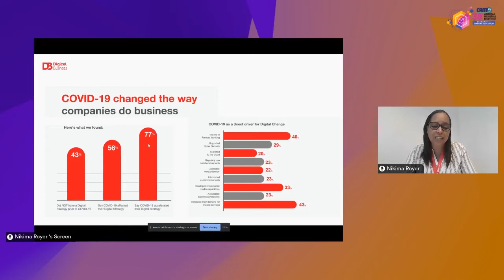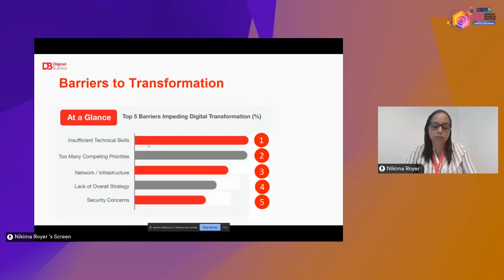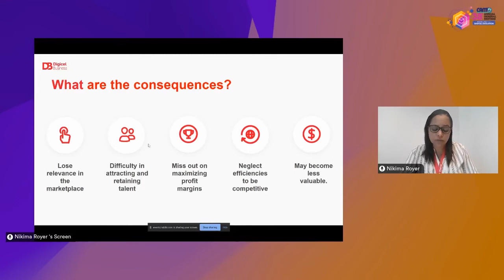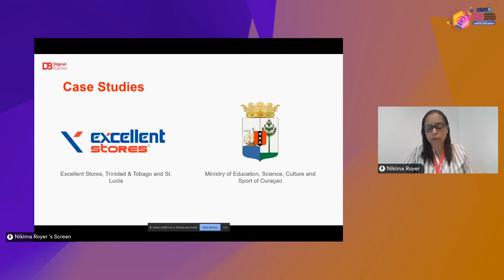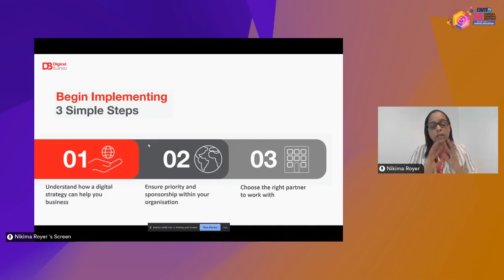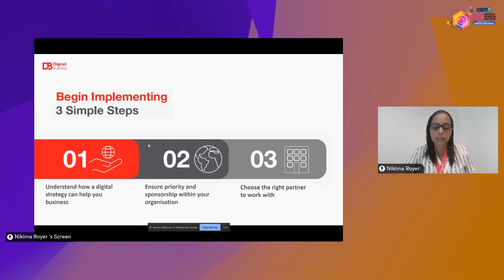CANTO 38TH AGM Digital Transformation A Caribbean perspective